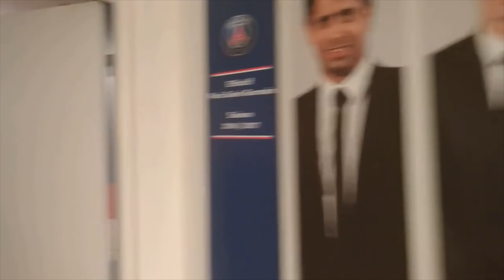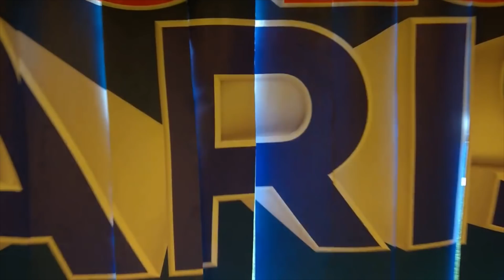SURPRISE OFFER FROM PSG! | FIFA 18 Player Career Mode w/Storylines | Episode #21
►Welcome to the world of Connor Wilson. One of the best up and coming talents in the world of football. This FIFA 18 My Player Career Mode series is based around the life of a football/soccer player in his rise to fame. The series provides multiple story lines every episode from games like GTA V and Sims 4 and also features, of course, game play.